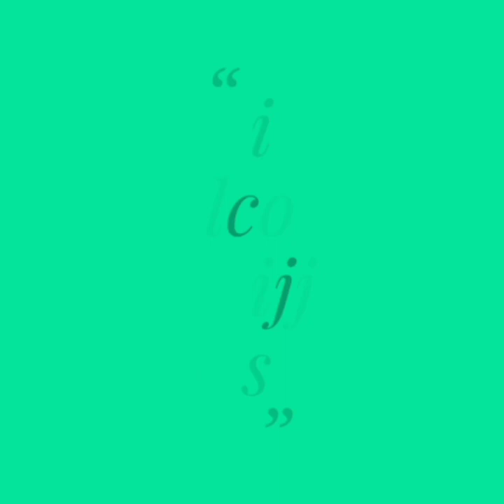HowtoApply#HairOil for better#HairGrowth/Howto#MassageYourScalp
This video is aboutHowtoApply#HairOil for better#HairGrowth/Howto#MassageYourScalp